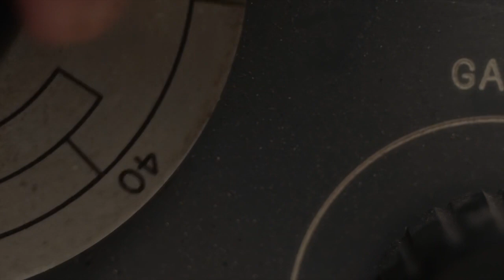Possessor Red Band Teaser Trailer 2020